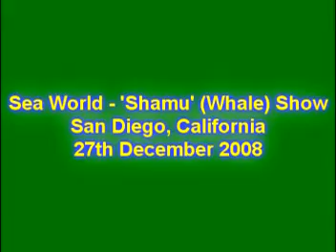Shamu show at Sea World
Shamu is a whale at Sea World, San Diego